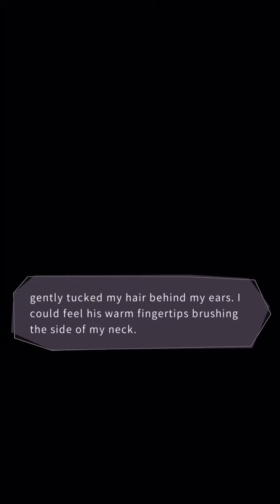Mr.Love: Queen’s Choice - Player’s 2nd Birthday [Gavin]